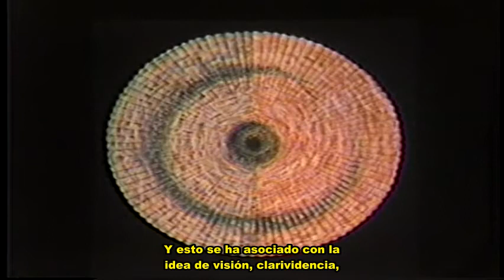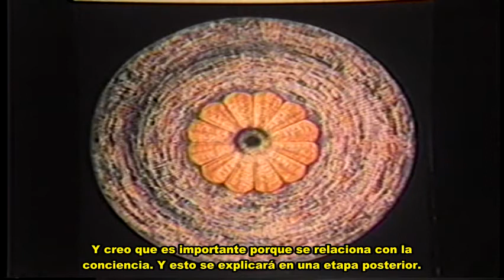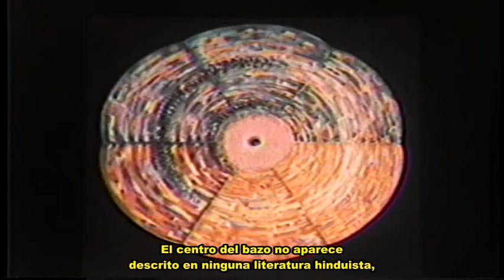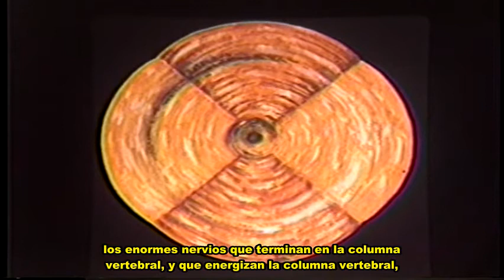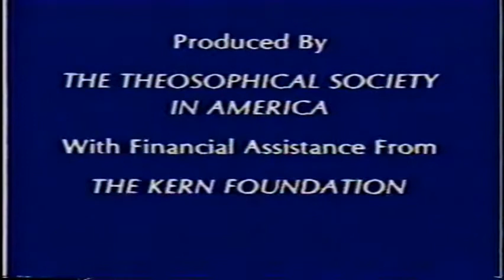LOS CHAKRAS: DORA KUNZ (clarividente)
Diálogo entre Dora Kunz y la Dra. Karagula sobre la función y estructura de los chakras.